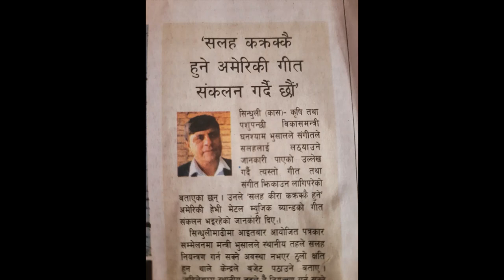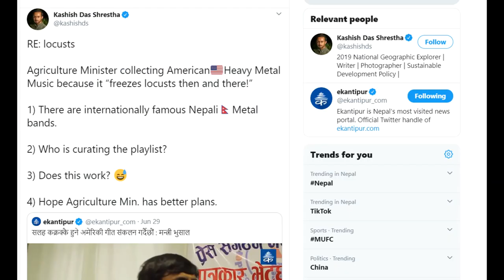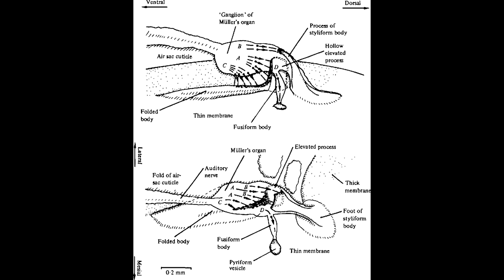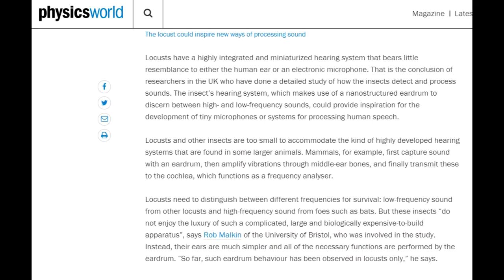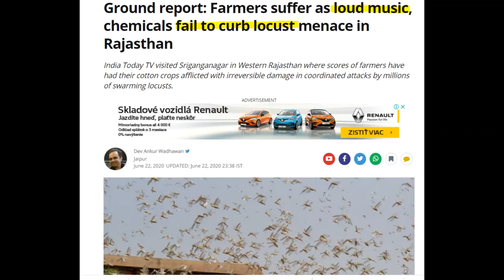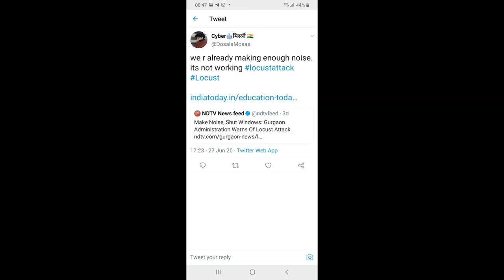Ghanshyam Bhusal Salaha | Ghanashyam Bhusal | घनश्याम भुषाल speech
Welcome again to our mister Doctor Nepali YouTube channel. Ghanshyam Bhusal is an agriculture minister of Nepal. Ghanshyam Bhusal salaha speech became controversial. Usually, Ghanashyam Bhusal doesnt talk that much, but घनश्याम भुषाल speech about salaha , Locust in English where he talked about killing of locust by heavy metal music. This video has tried to do the factchecking of the Ghanshyam Bhusal speech about Salaha.  Ghanashyam Bhusal ( born on September 11, 1961) in Pidikhola, Syangja is a Nepalese Politician and serving as the Member Of House Of Representatives (Nepal) elected from Rupandehi-3, Province No. 5. He is member of the Nepal Communist Party.He is the current Minister at Ministry of Agricultural and Livestock Development (Nepal) .
Minister for Agriculture and Livestock Development Ghanshyam Bhusal said he has come to know that a certain type of music can kill famine causing locusts.

In a press meet organized at Sindhulimadhi, on Sunday, Minister Bhusal said that the ministry is collecting heavy metal music that can kill locusts on the spot. Bhusal added that the center would send a budget if the local level could not control the locusts. “So far, the local level can control it,” he said.

Talking about music and songs being very effective for locust control, Minister Bhusal said, “I have been told on the phone by my brother living in Australia that songs and music will be very effective to control the famine causing locusts.” He also said that guidelines will be prepared soon on what the ministries, states, and local levels will have to do to control the locusts.

Minister Bhusal said that it was an appreciable effort by the local government that they had promised to give Rs. 20 per kg of locust and Rs. 100 per state assembly member.
Amid the coronavirus pandemic, the swarms of locusts entering the country has added stress to farmers raising fear of famine amongst people.

The insects were seen in Nepal way back in 1962 when the swarms had attacked crops in Kathmandu, Nuwakot, Dhading and a few other districts causing huge damage.
Locusts are part of a large group of insects called grasshoppers which have big hind legs for jumping.

Locusts belong to the family called Acrididae. The desert locust is one of about a dozen species of short-horned grasshoppers (Acridoidea) that are known to change their behaviour and form swarms of adults or bands of hoppers (wingless nymphs). The swarms that form can be dense and highly mobile. These swarms spread across regions, devouring crops and leaving serious agricultural damage in their wake.

Plagues of locusts have devastated societies since the Pharaohs led ancient Egypt, and they still wreak havoc today, according to National Geographic. Locusts are termed as the oldest migratory pests in the world by the Food and Agriculture Organisation (FAO), while the desert locusts are regarded as being the deadliest of them all.

Behaviour and swarming

Most of the time, locusts exist in their grasshopper phase — they lead solitary lives, they are green and pretty unremarkable, according to the NPR. And they can live alone for years. But when environmental conditions are right — usually when there’s a lot of rainfall and moisture — they increase in numbers and sense one another around them — known as the gregarious phase of the locust. They can become gregarious at any point in their lifecycle.

According to FAO, as desert locusts increase in number and become more crowded, they change their behaviour from that of acting as an individual (solitarious) insect to that of acting as part of a group (gregarious)